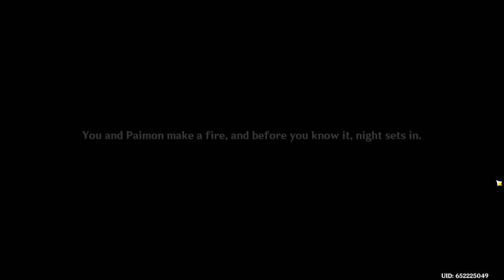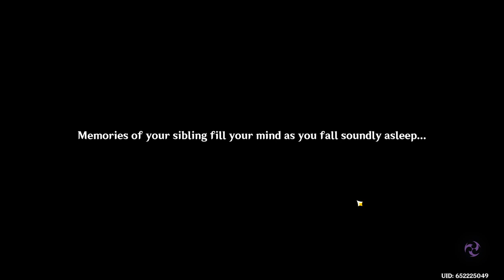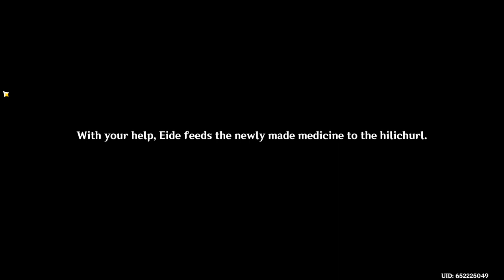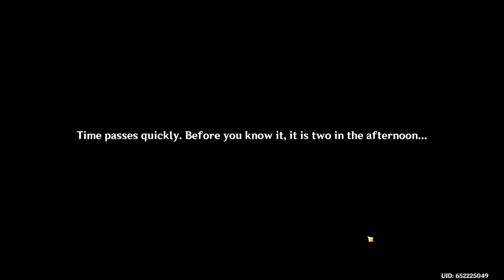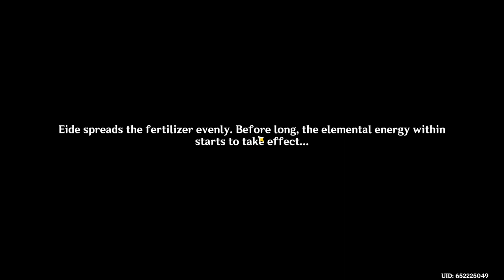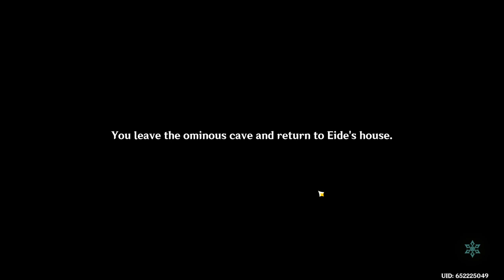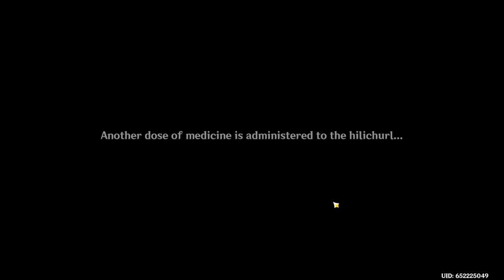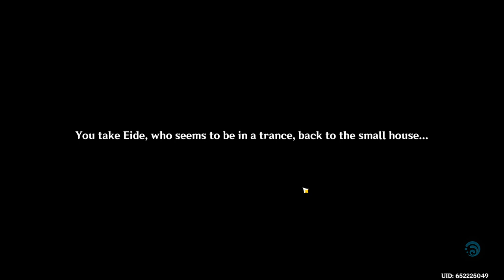Genshin Impact- Caribert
All of my videos are categorized into playlists so to make it easier if someone wants to find something specific according to the game.

If you want to get us something from our Amazon Wish List, we would be delighted and more than grateful.

If you would like to support us financially at any amount, this would be a huge blessing and we would be ever so grateful. If you feel led to do this, you can do so through my PayPal.

I see you all and I appreciate you all. Ya'll are the best! Please let me know what kind of content you would like to see, and I will do my best to make videos of it.